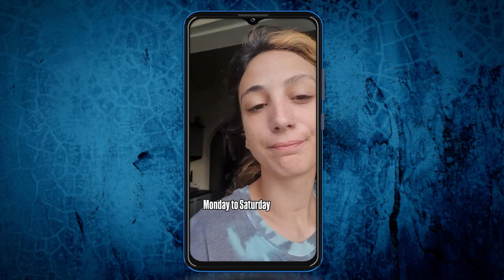Shooter Episode 39